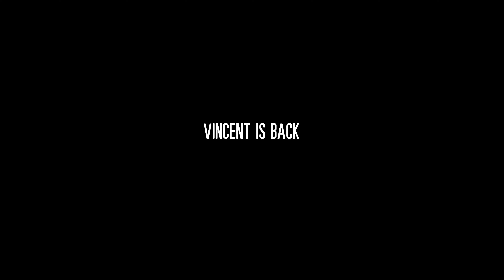This War of Mine Final Cut 2022 Xbox Series X Part 2